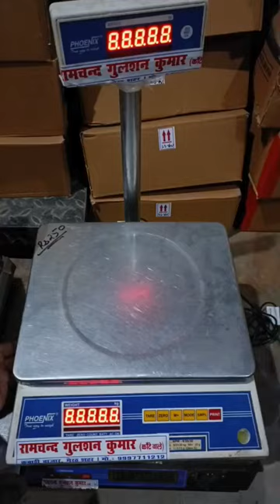Phoenix : Electronic Weighing Scale